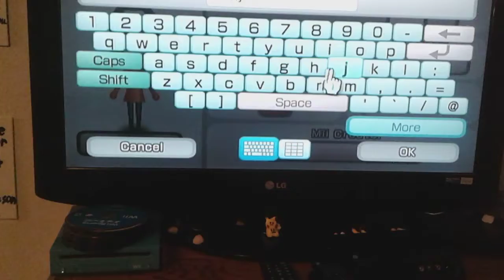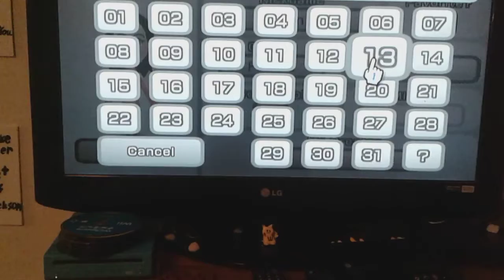Ann Mii Tutorial